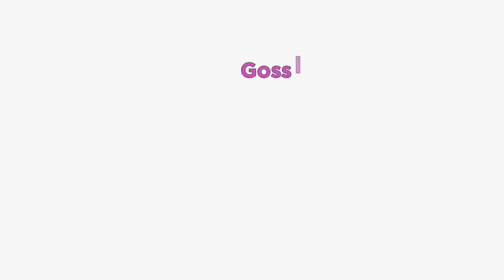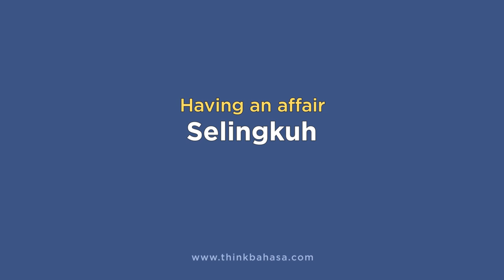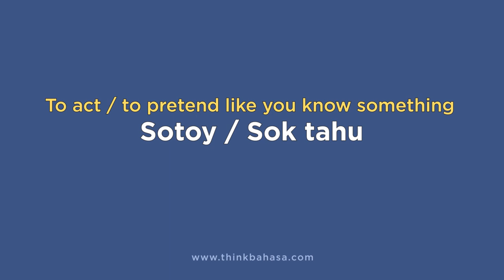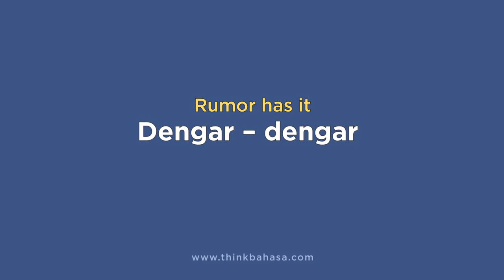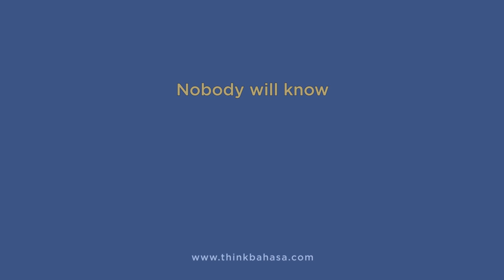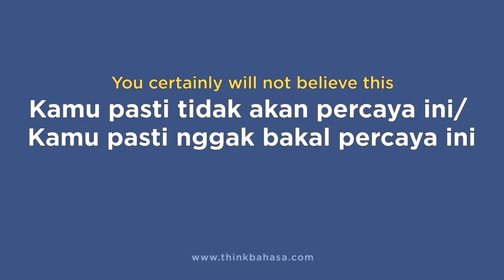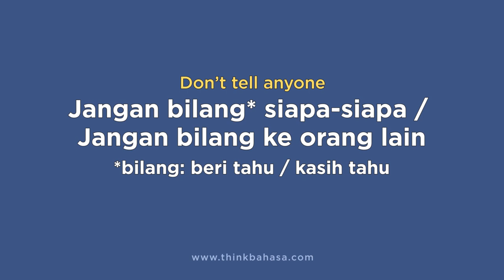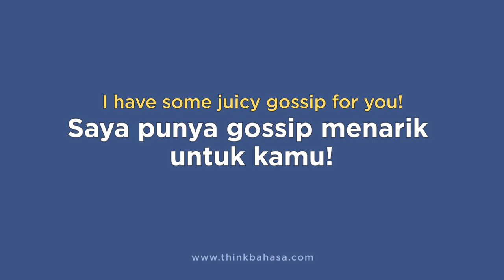Learn Conversational Indonesian : Gossiping | Learn Indonesian Online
Learn colloquial Indonesian : learn how to gossip in IndonesianLanguage